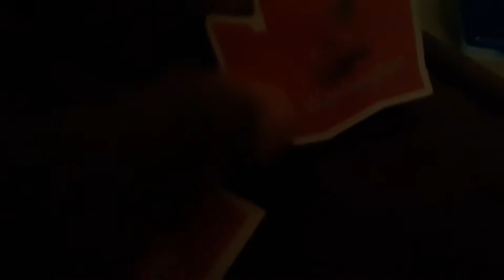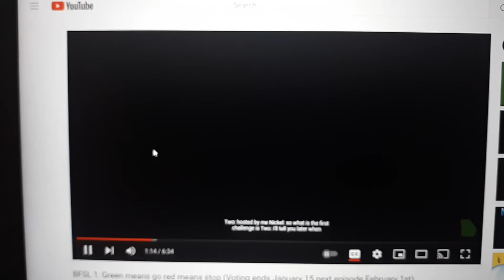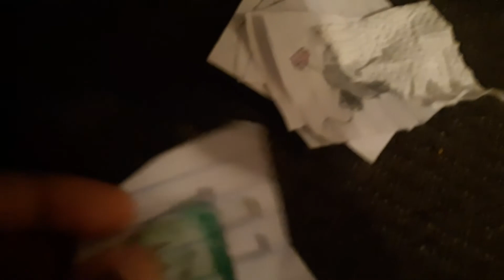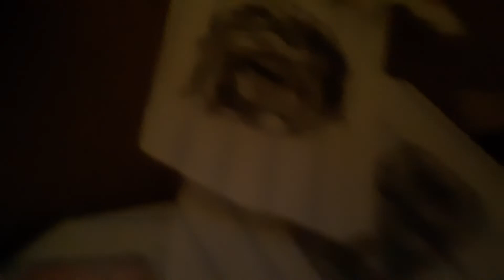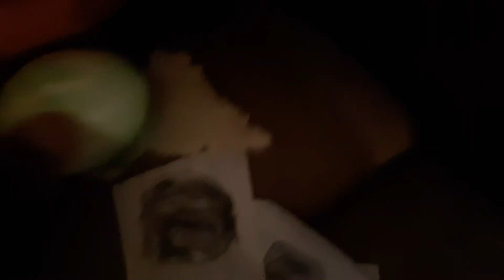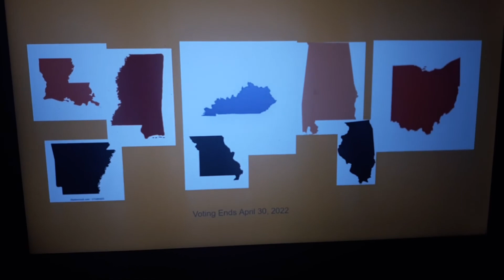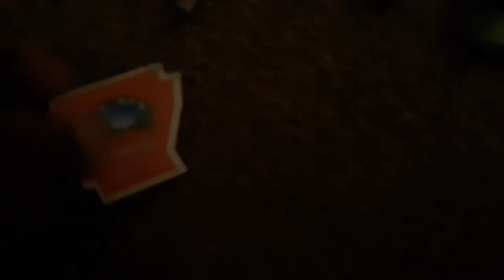BFSL 3: HAPPY EASTER!!!🐰🐰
I hope you have a good easter And vote in the comments to vote for the person that you want to eliminate